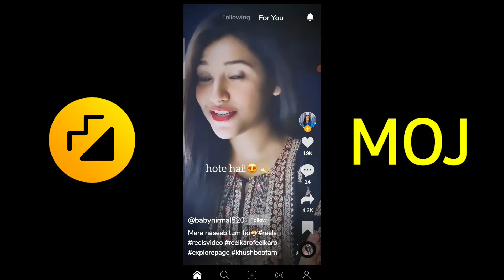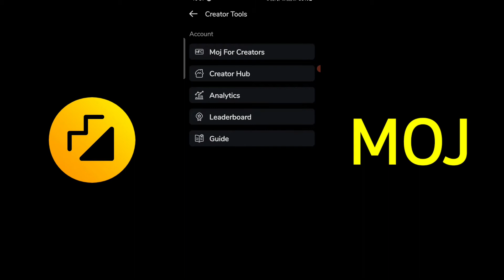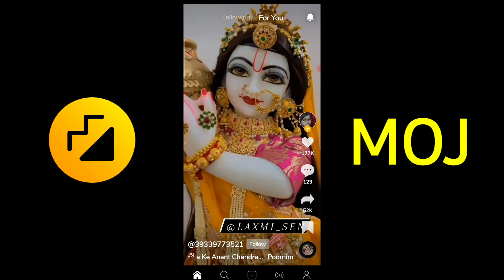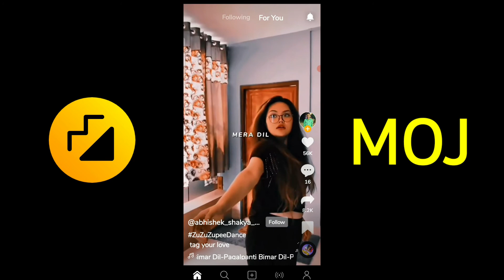What is Let's Grow Together In Moj App | MFC in moj app hindi 2022 | Moj for creators band ho gaya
moj for creators band ho gaya
band ho gaya moj for creators program
what is let's grow together
kya hai let's grow together
MFC hold on tight
moj for creators
moj for creators application reject
moj for creators application problem
mfc application reject
moj for creator application kya hai
moj apps moj for creators
moj for creator complete application
moj for creators application  kya hai
moj for creators application kya hota hai
how to apply moj for creators application
moj app new feature
moj apps new feature moj for creators
moj app creator hub
moj app latest update
moj app se paisa kaise kamaye
moj creator success program
moj creators application
moj for creators under review
moj for creator se paisa Kaise kamaye